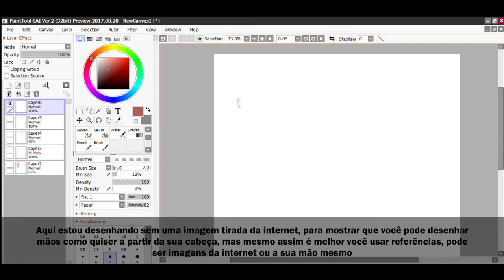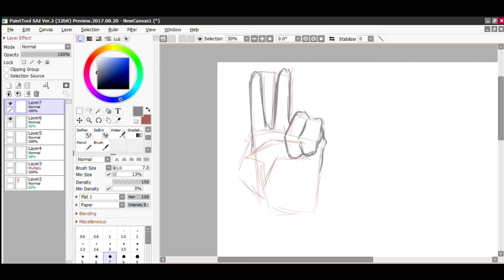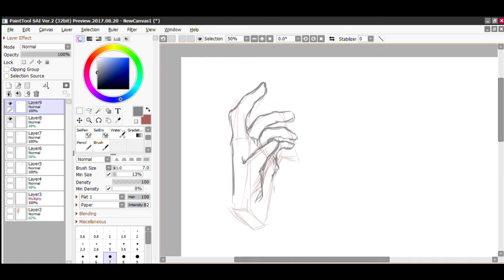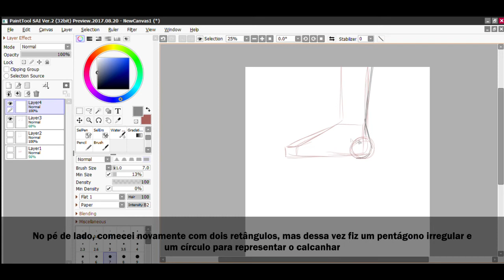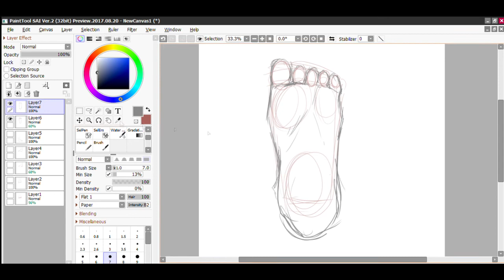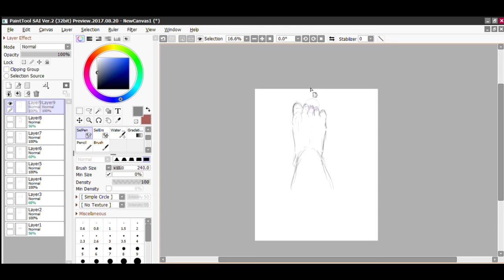Como desenhar mãos e pés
0:16 mãos
2:50 pés

Músicas usadas no vídeo:
 - frad - 喫茶店
 - frad - blossoms
 - joji - misery